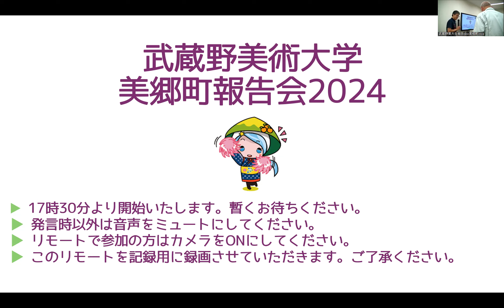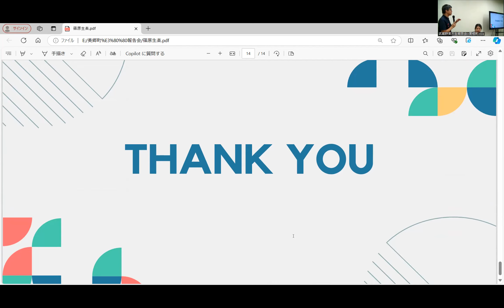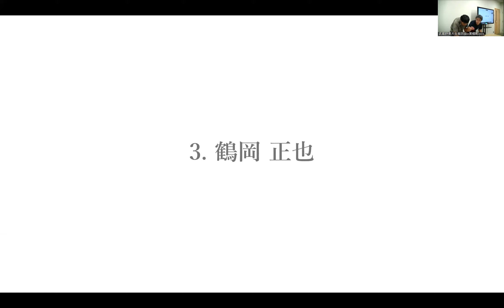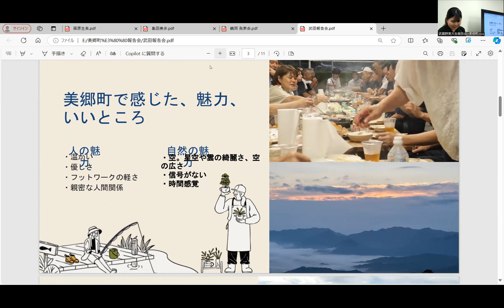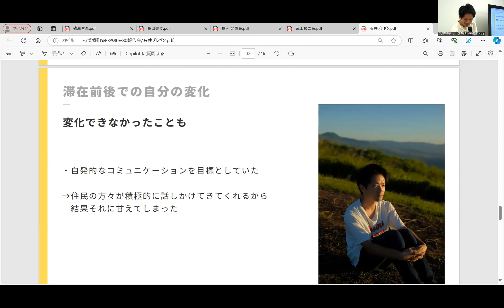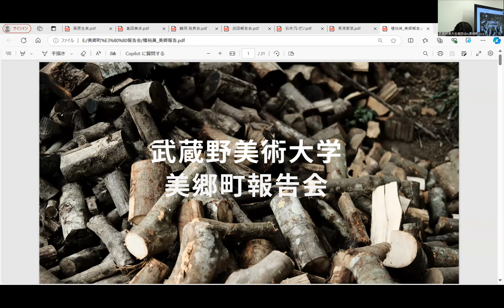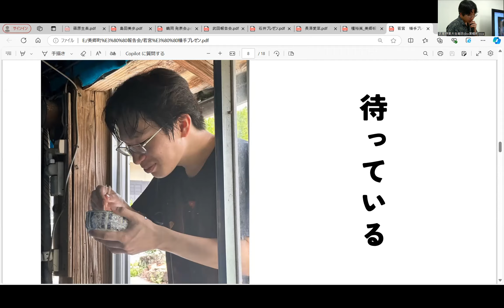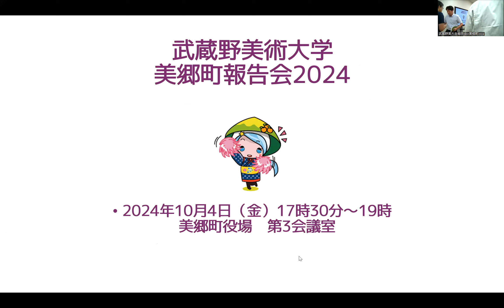武蔵野美大生美郷町報告会2024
2024年武蔵野美大生による。宮崎県美郷町滞在1ヶ月の赤裸々な報告会です～